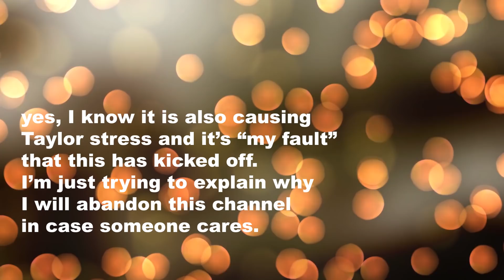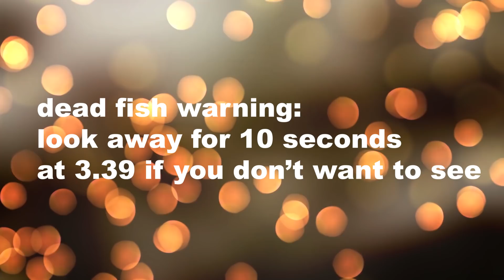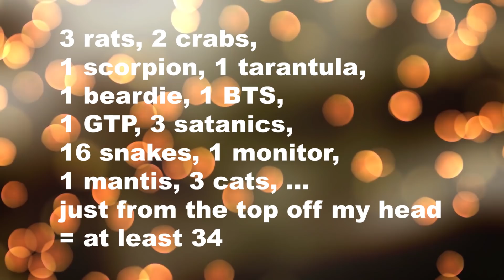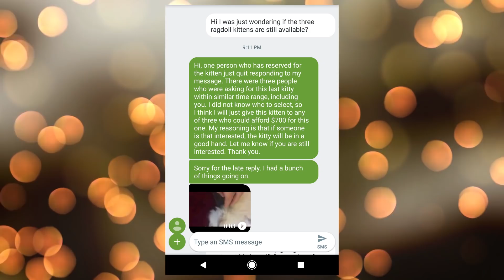Reacting to Taylor Nicole Deans Response to my Video